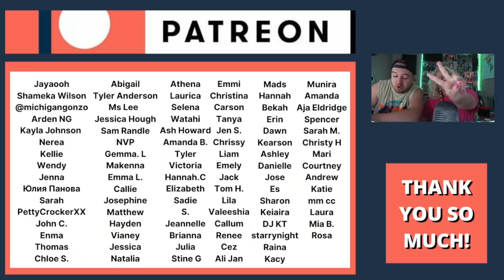Cakra Khan - Tennessee Whiskey (Chris Stapleton Cover) | COUPLE REACTION